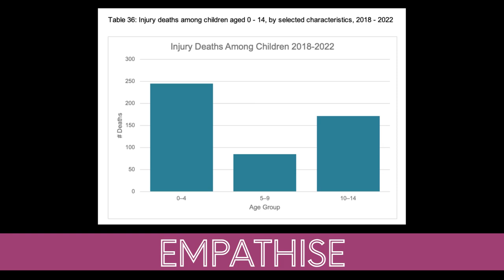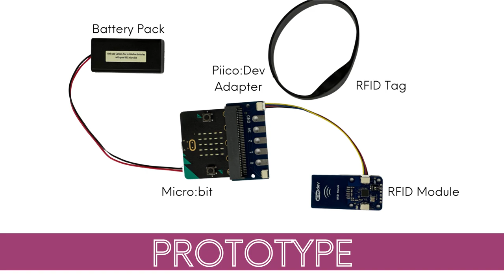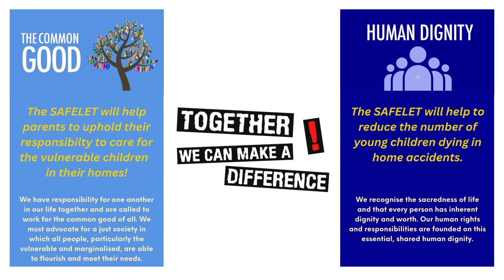BCE STEM MAD - All Saints Primary School Albany Creek 'The safelet'